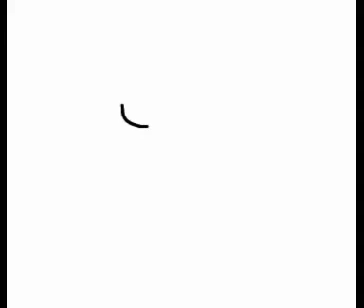Just my drawing video.